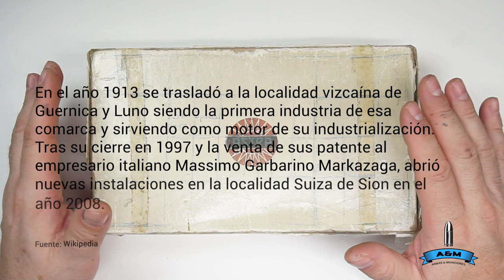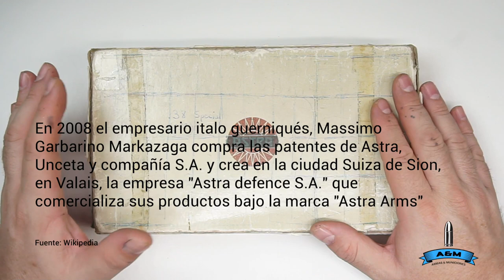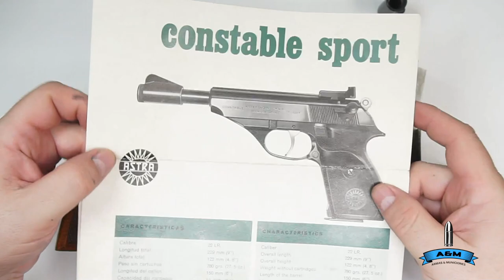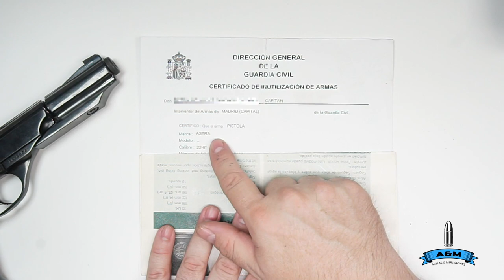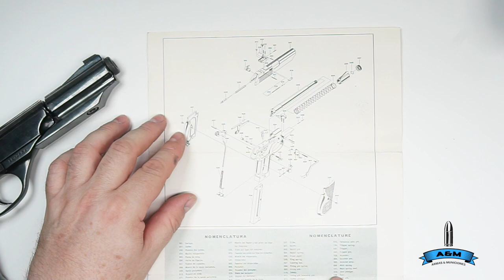PISTOLA INUTILIZADA ASTRA CONSTABLE SPORT CALIBRE .22LR, DESMONTAJE BASICO - ARMAS & MUNICIONES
Astra una marca mítica en la fabricación de armas en España, actualmente con sede en suiza y con el nombre de ASTRA DEFENSE.
En este video veremos el desarme bascio del modelo "Constable Sport" en calibre .22 LR
😍 Artillery Genius Pro /
😍 ELEGOO Mars 2 Pro Impresora 3D /
😍 ELEGOO Mercury Plus V2.0 /
ORDENADOR DE SOBREMESA
iMac Pro /
Intel Xeon W de ocho núcleos a 3,2 GHz
Turbo Boost de hasta 4,2 GHz
Memoria ECC de 32 GB a 2.666 MHz, ampliable a 128 GB
1 TB de almacenamiento SSD1
Radeon Pro Vega 56 con 8 GB
Pantalla Retina 5K P3 de 27 pulgadas con 5.120 por 2.880 píxeles

ORDENADOR PORTATIL
MacBook Pro 16" (2019) /
2,6 GHz Intel Core i7 de 6 núcleos
16 GB 2667 MHz DDR4
AMD Radeon Pro 5500M 8GB
SSD 500GB

NAS
SYNOLOGY DS415 PLAY /
SYNOLOGY DS1515+ /
PROMISE PEGASUS 3 R4 12 TB /

DISCOS DUROS
LACIE 2big Dock, RAID, 8TB, THUNDERBOLT 3 /
Western Digital Red 3.5” 3TB /
Western Digital Red 3.5” 4TB /

SOFTWARE
Sistema Operativo: macOS Monterey - Versión 12.2.1
Software de Edición: Final Cut Pro X Versión - 10.6.1

CAMARAS
Sony A6300 /
Sony A7 III /
Sony NXCAM HXR-NX30N
Panasonic Lumix GH5 /

SONIDO
RODE CASTER PRO /
MICROFONO SHURE SM7B /
MICROFONO RODE PodMic /

Blackmagicdesign ATEM Mini Pro /

LUCES
Elgato Key Light /

AURICULARES
Sony MDR-7506 /
Audio-Technica ATH-M40x /
AKG K275 /